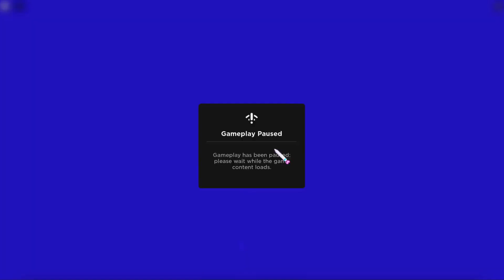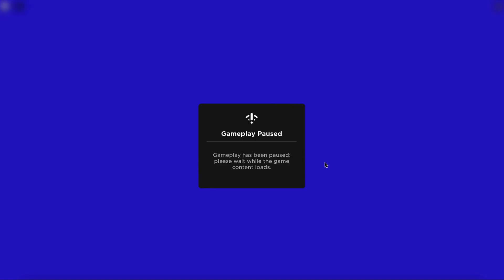TutorialGameplay of the hunt in roblox Astro renaissance QUICK AND EASY 💫🪐